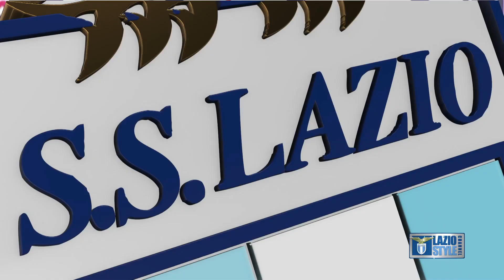L'analisi di Pedro Neto nel post Lazio-Novara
L'intervento di Pedro Neto ai microfoni di Lazio Style Channel, 233 di Sky, al termine di LazioNovara!